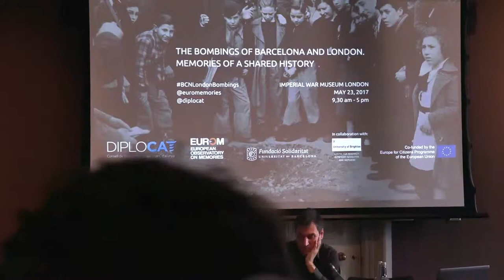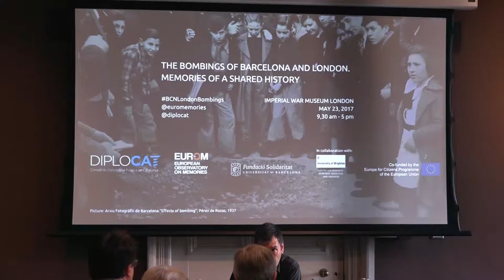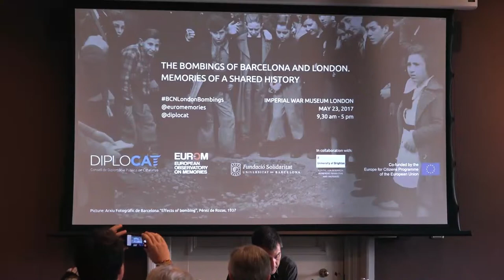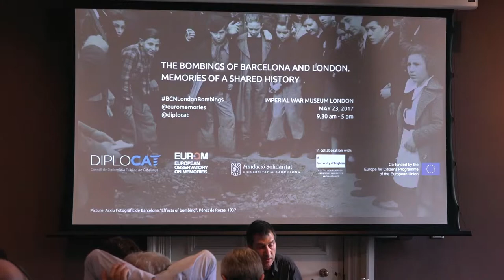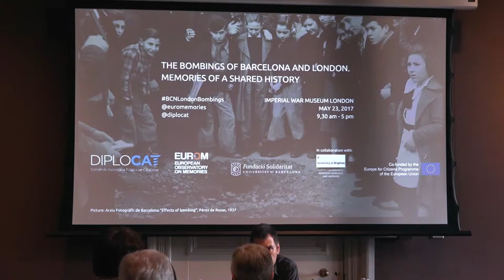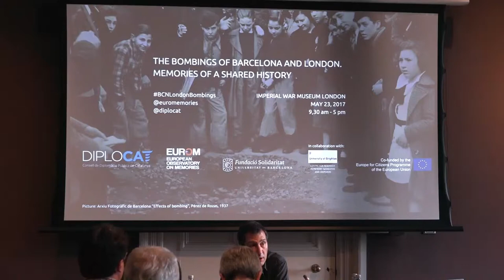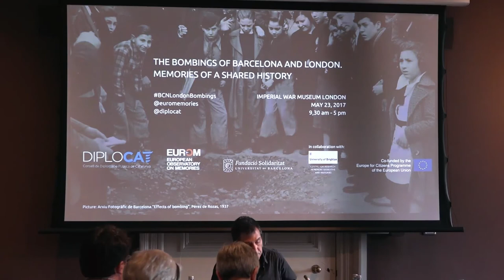5.Els bombardejos de Barcelona i Londres: Jordi Pons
Jordi Pons va parlar sobre l’informe “Air raid precautions. Lessons from Barcelona” (1938), una mostra de l’interès del Govern britànic per les mesures de defensa passiva que s’havien adoptat a Catalunya durant el 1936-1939. Per aprofundir en aquest tema, es va projectar el documental de Televisió de Catalunya “Ramon Perera, l’home que va salvar Barcelona”, un reportatge sobre l’enginyer que va dissenyar molts dels refugis antiaeris catalans.